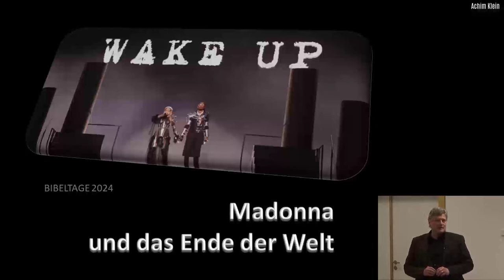Madonna und das Ende der Welt (BIBELTAGE 2024 in Eynatten (Aachen))